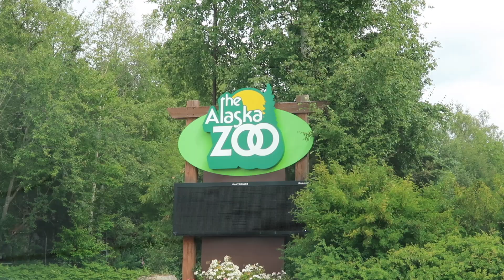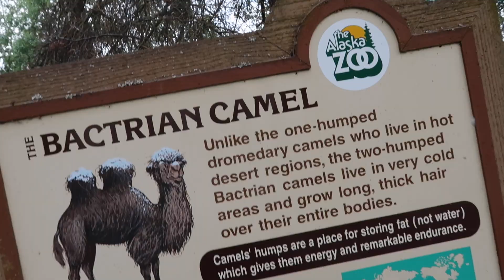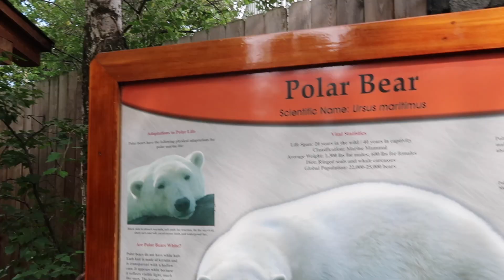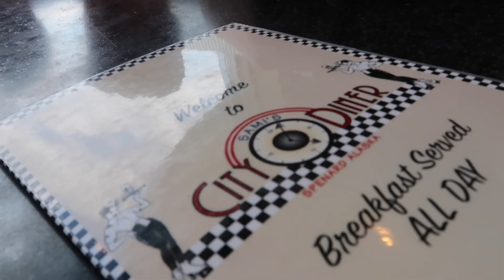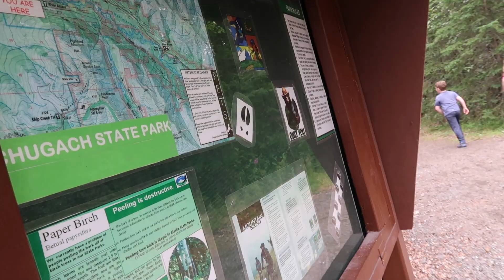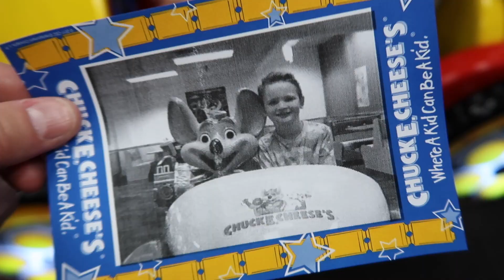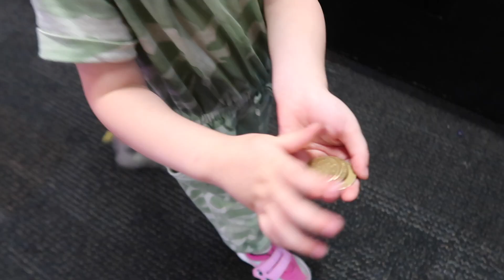HURRICANE DINNER | What we did in Anchorage, Alaska | Violett Vlogs